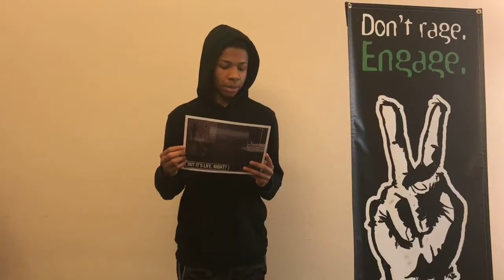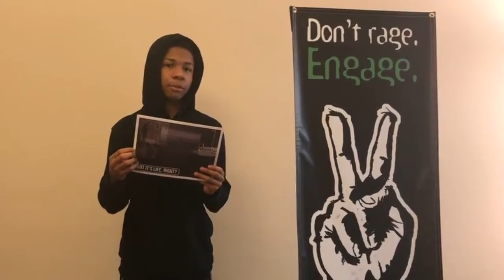Jeremiah, 16, speaks out on suicide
Jeremiah was one of the participants in this January's Making Social Media That Matters camp. He wrote this poem and created this graphic to share his message about suicide in our culture. You can watch the full stream of what he and other young people have to say over at @peacecasters on Instagram and Facebook.